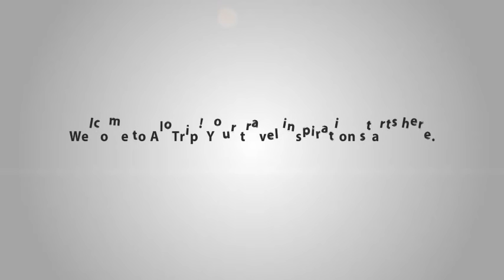Sunsea Resort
Receiving Certificate of Excellent by TripAdvisor in 2014, Sunsea Resort is one of best Mui Ne resorts according to feedbacks of clients. With favorable location, great services and facilities, Sunsea Resort has been rated “Excellent” by many travelers.